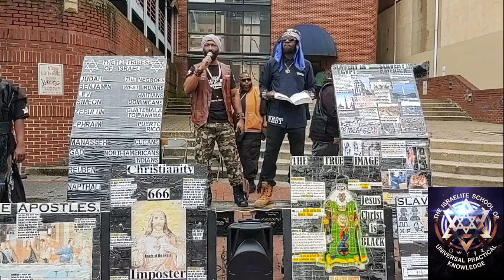The Most High Chastises Who He Loves! ISUPK 🔥⚔️✡️⚔️🔥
America On Fire!!!

SHALAM